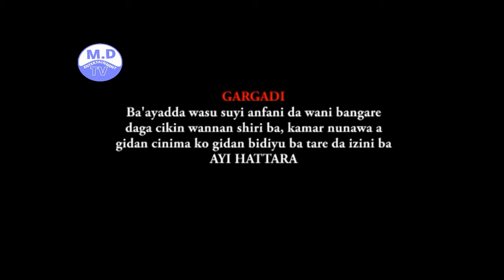UMARFARUK PART 1 HAUSA FILM NEW